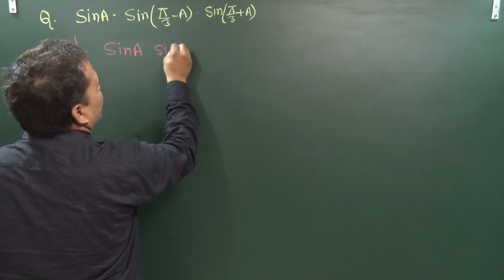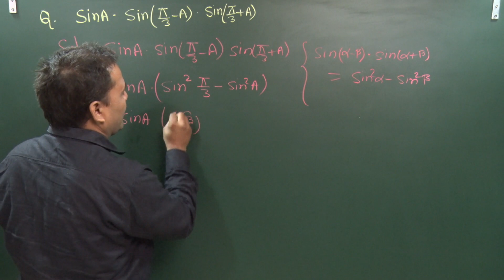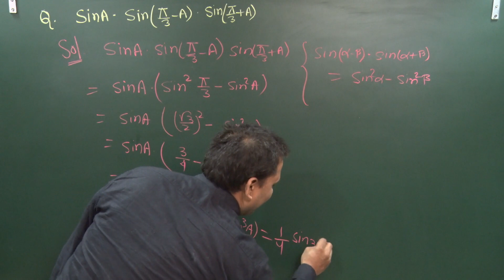TRIGONOMETRY- QUESTION FOR XI, XII, JEE | Amresh Harsh Academy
Today Amresh (Harsh) Choudhary Sir will discuss in MATHS for CLASS XI, XII & IIT-JEE. Topic is TRIGONOMETRY- QUESTION FOR XI, XII, JEE
YOUR QUERY RELATED: -
TRIGONOMETRY- QUESTION FOR XI, XII, JEE

✔️ Class: XI, XII, JEE
✔️ Subject: (MATHS)
✔️ Chapter: TRIGONOMETRY
✔️ Topic Name: TRIGONOMETRY- QUESTION FOR XI, XII, JEE
Want to score good percentile in Maths in JEE Mains and JEE Advanced.

1. JEE Mains Maths Crash Course
2. JEE Advanced Maths Crash Course

3. JEE Mains Maths complete Course
4. JEE Advanced Maths complete Course

How we reshape you?
1. Personalised timetable and One to one call
2. Daily level-wise Workbook
3. Weekly test and performance tracking
4. Weekly one to one zoom call
5. Full RSM (Rankers Study material)

Logical Pragyan (तार्किक प्रज्ञान) BATCH 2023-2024

60 DAYS FREE Crash Course | JEE Crash Course 2023 | NEET Crash Course 2023 | PHYSICS | Amresh Choudhary

CBSE/NEET/JEE

CBSE/Physics 10th

Thanks & welcome